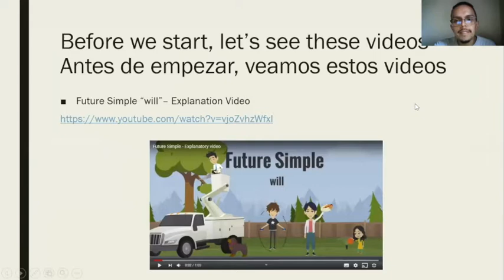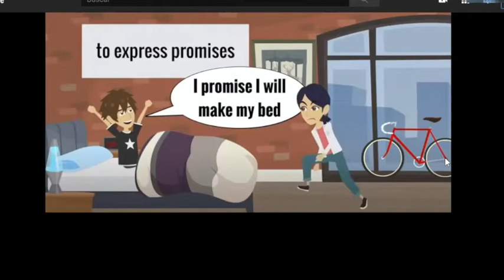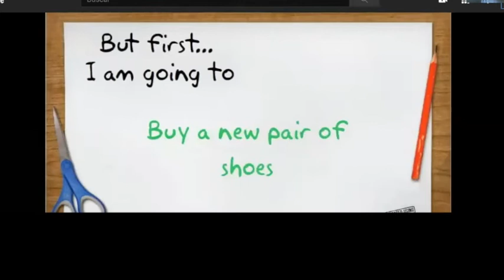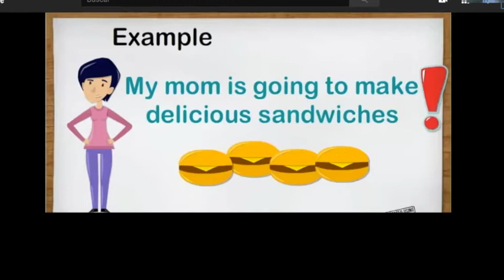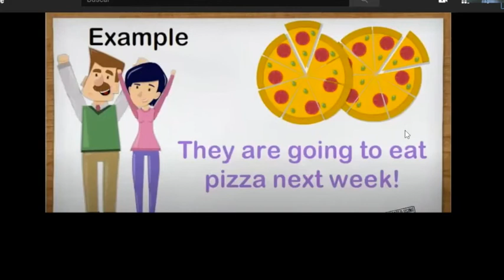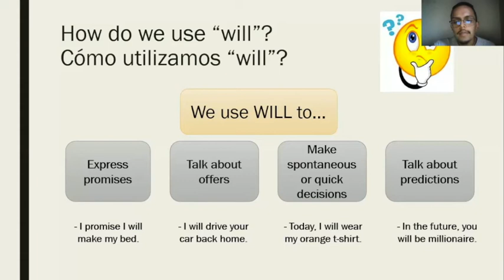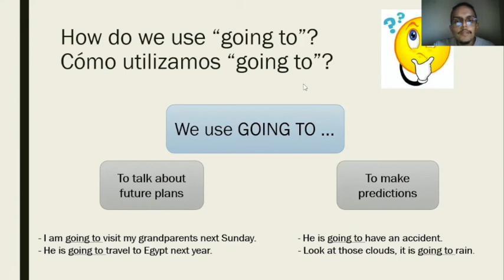GRADO 5AB - ENGLISH: "Future Simple Will - Going to, examples" - 29 de septiembre.